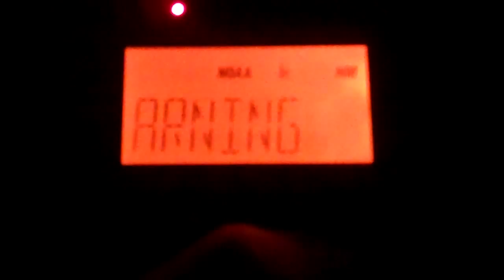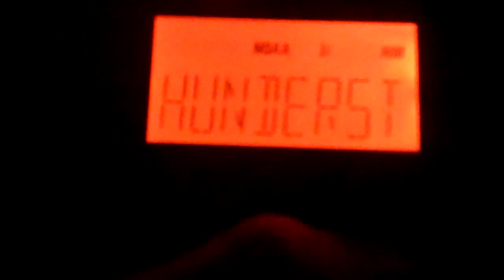Severe Thunderstorm Warning #8 - 07/13/15 (EAS #922)